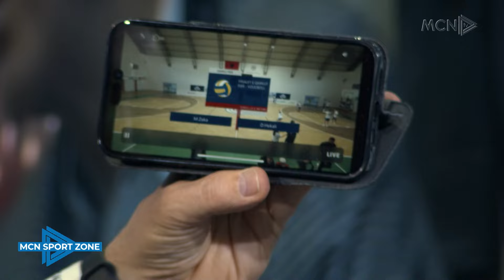Fidel Ylli, intervista në MCN SportZone - 16 Korrik 2024